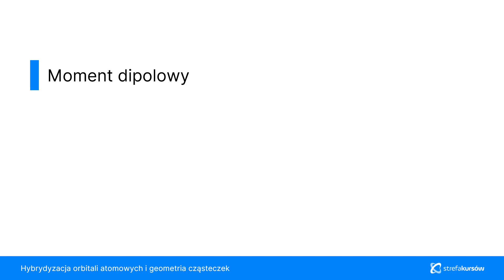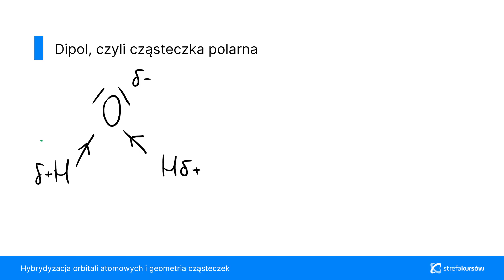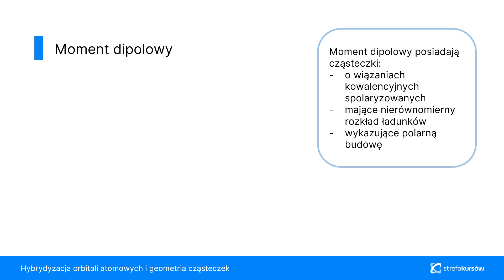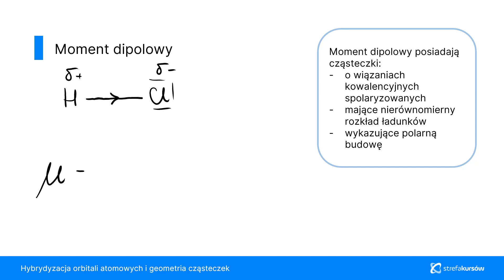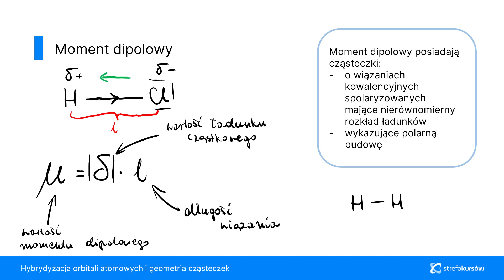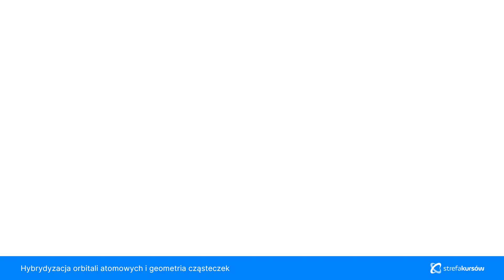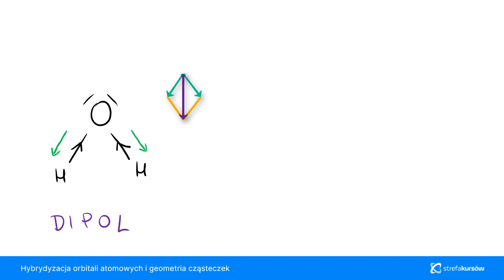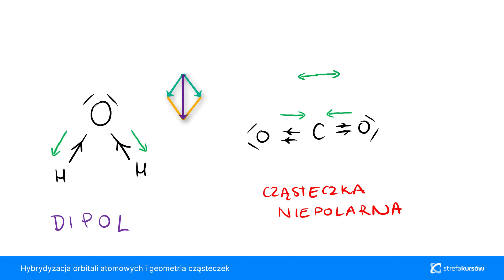CHEMIA - Wiązania Chemiczne | Moment Dipolowy | ▶strefakursow.pl◀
🎓Wiązania chemiczne stanowią fundament zrozumienia, jak substancje łączą się ze sobą, tworząc materię, z jaką spotykamy się na co dzień. Czy wiesz, co sprawia, że woda jest płynna, a złoto jest twardym metalem? Odpowiedź tkwi w wiązaniach chemicznych. Dołącz do nas, by odkryć fascynujący świat chemii na naszym kursie online!

💎 Czego się nauczysz:
➡️Rozwiązuj zadania jak profesjonalista: Zdobądź umiejętność radzenia sobie z pytaniami maturalnymi oraz przygotuj się do sprawdzianów z chemii
➡️Rozpoznaj wiązania chemiczne: Naucz się różnicować i identyfikować różne rodzaje wiązań, od kowalencyjnych po metaliczne
➡️Właściwości atomów: Zrozum, jak energia jonizacji i promień atomowy wpływają na zachowanie atomów
➡️Wiązania i oddziaływania: Odkryj zależności między różnymi wiązaniami chemicznymi a oddziaływaniami międzycząsteczkowymi
➡️Zrozumienie wiązań wodorowych: Naucz się, jakie cząsteczki mogą tworzyć wiązania wodorowe i jakie są ich właściwości
➡️Tajniki hybrydyzacji: Opanuj różne typy hybrydyzacji i zrozum ich wpływ na strukturę cząsteczek
➡️Kształty cząsteczek: Poznaj, jak wyznaczać liczbę przestrzenną i jakie to ma znaczenie dla kształtu cząsteczki
➡️Zrozumienie polarności: Zrozum, co sprawia, że pewne cząsteczki są polarne i jak to wpływa na ich zachowanie

💼 Korzyści z nauki chemii z nami:
- Zdobądź pewność siebie w rozwiązywaniu problemów chemicznych
- Stań się niezastąpiony w dyskusjach i projektach naukowych
- Odkryj fascynujący świat cząsteczek i zrozum, jakie siły je łączą
- Wzbogac swoje umiejętności, które przysłużą się w nauce i w życiu

💡 Dzięki naszemu kursowi online, wiązania chemiczne staną się dla Ciebie prostsze i bardziej zrozumiałe. Odkryj, jak powstają i jakie cechy nadają substancjom. Wciśnij przycisk „Dołącz teraz” i zanurz się w świat cząsteczek!

⏳ Czas na naukę Chemii jest teraz! ⏳